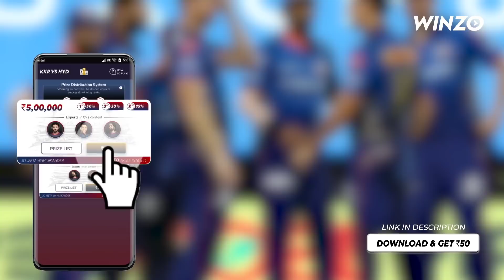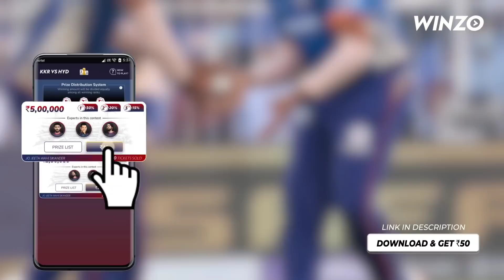IPL 2022 : Mumbai Indians vs Delhi Capitals Match, मुंबई ने जीता Toss, रोहित,पंत ने घोषित प्लेइंग XI